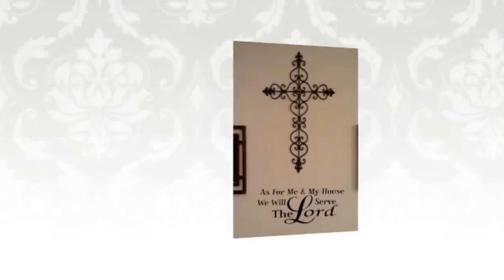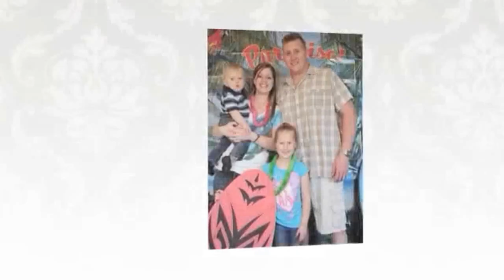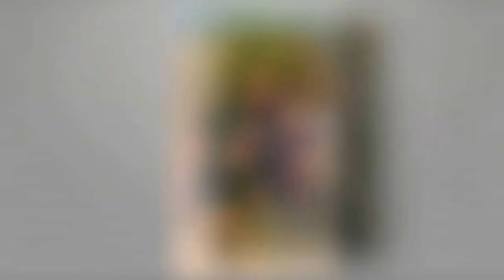Christopher & Amanda 10 Years Together..:)